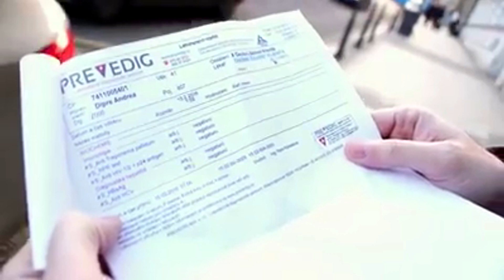Road To Call of Duty 2016 [Parte 5/6] - !!BILANCIAMENTO!! - w/AW [ITA]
Quinto episodio della serie out! :D
vi lascio qua gli altri 4 episodi visto che se ve li siete persi dovete recuperarli dato che l'ordine con cui li vedete non conta, è valida la proprietà commutativa per le pillole :D

★ Diventa un Patron: oltre al supporto (il motivo principale delle donazioni) potrai beneficiarne vantaggi, scopri come!

PORTALI:
★ LINK alla nostra CREW sul SocialClub (Aperta a tutti!)
★ Entrate nel PLOTONE "Mondo PN SOLDIERS" per giocare con noi a Battlefield!

CLAN MOBILE:
►MondoPNClashers➜Clash of Clans
►MondoPNJunglers➜Jungle HEAT
►MondoPNHeroes➜Call of Duty HEROES

-Drakuun